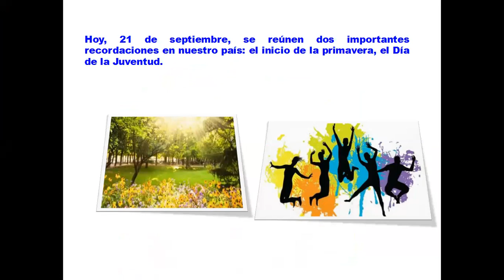Día de juventud Colegio Manuel Ortiz Guerrero